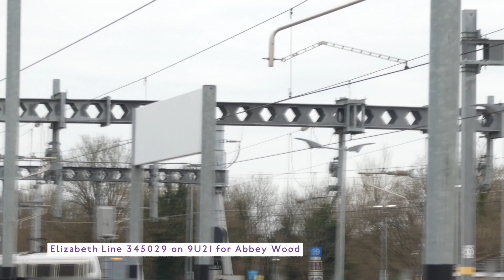Trains at Twyford March 2023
This is a collection of videos filmed in March 2023 at Twyford station so the quality may not be the best.

I use a Panasonic Lumix DC-TZ90 for most of trainspotting videos, if it is in 4k then it was filmed with this.
I use a phone camera as well.

All views and opinions are solely my own and do not reflect opinions of companies I am associated with or employed by.